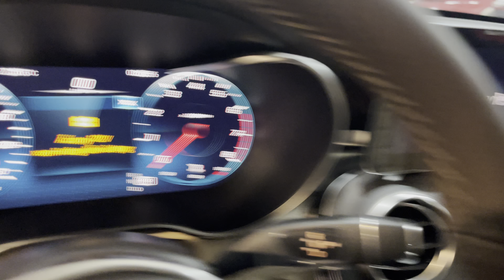Mercedes Benz Phú Mỹ Hưng Xe Về Ngập Lối | Ưu đãi 50% trước bạ tặng phụ kiện giá trị | 0918 611 766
Mercedes Benz E180, E200, E300, GLC200, GLC200 4Matic, GLC300 AMG

💥Ưu đãi 50% lệ phí trước bạ

𝑿𝒆 𝒄𝒐́ 𝒔𝒂̆̃𝒏 - 𝑯𝒐̂̀ 𝒔𝒐̛ 𝒄𝒐́ 𝒔𝒂̆̃𝒏 - 𝑮𝒊𝒂𝒐 𝒏𝒈𝒂𝒚

☎️  Hotline Mercedes Benz : 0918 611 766 [ Mr. Lâm Hoàng ]
© Bản quyền thuộc về Lâm Khánh Hoàng
© Copyright by Lâm Khánh Hoàng  ☞ Do not Reup
𝚃𝚑𝚎 𝙱𝚎𝚜𝚝 𝙾𝚛 𝙽𝚘𝚝𝚑𝚒𝚗𝚐